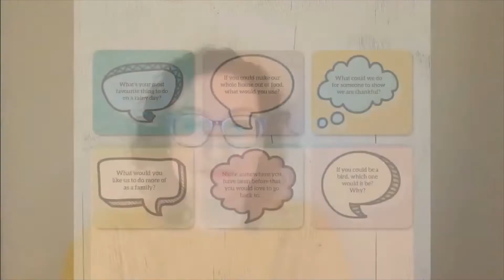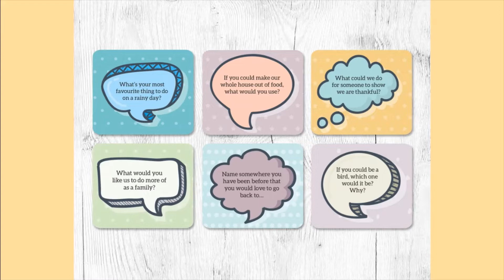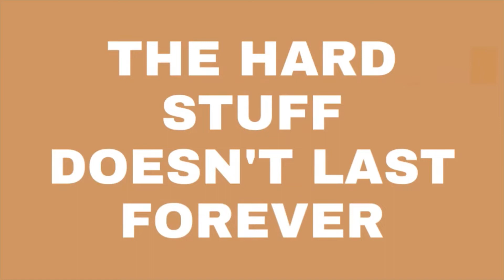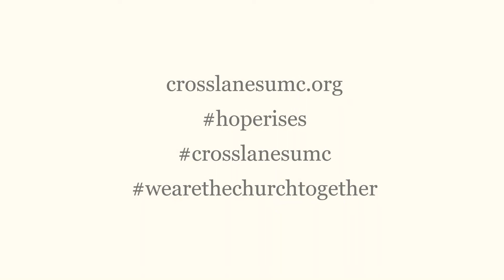April 26, Worship Service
Join Pastor Krysta Rexrode Wolfe and members of Cross Lanes United Methodist Church for worship, April 26, 2020. Luke 24:13-35.